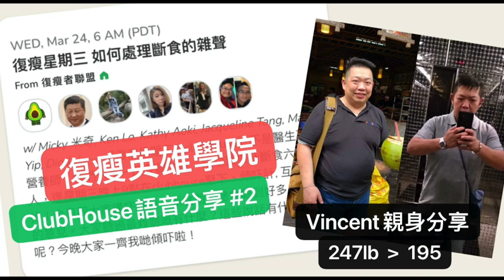復瘦者聯盟CLUBHOSUSE語音分享第2集 復瘦者VINCENT親身分享60天蔬果汁經驗 (講者：米奇／VICENT／DIO／KATHY／JACKY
米奇／VICENT／DIO／KATHY／JACKY一齊同你傾下
如何管理打擊你敵雜聲?
新手QNA